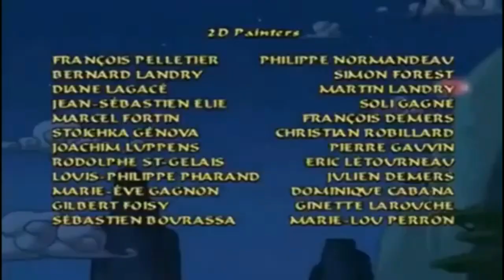Sagwa the Chinese Siamese Cat Ending Credits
This is what would look like if Sagwa the Chinese Siamese Cat was produced by Paramount and Touchstone